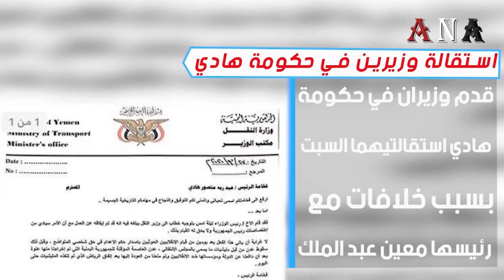استقالة وزيرين في